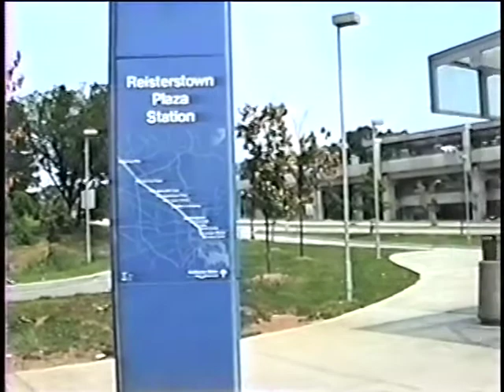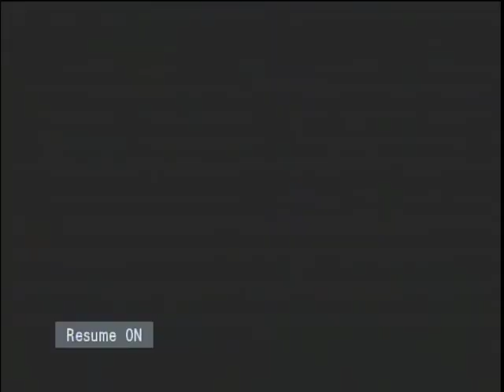Baltimore Metro 1987